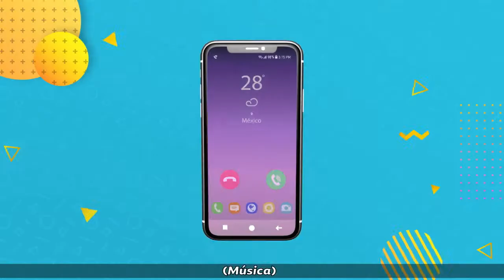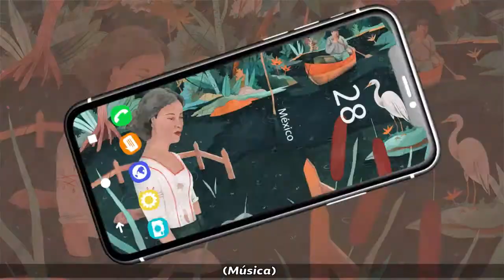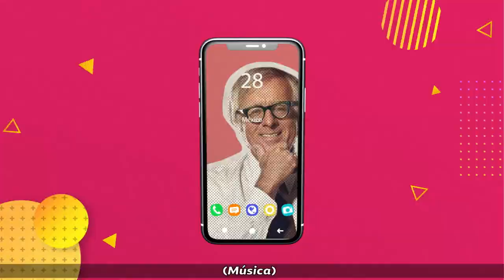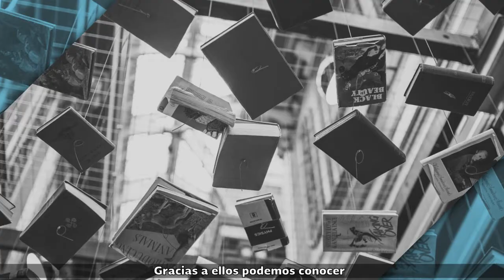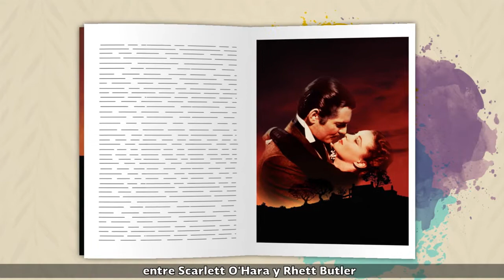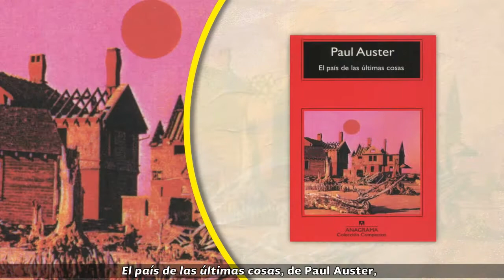1. La novela contemporánea y el público joven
Nivel: Telesecundaria
Asignatura: Lengua Materna. Español
Grado: Tercer grado
Bloque 1
Secuencia 1. Leer una novela completa
Subtitulado